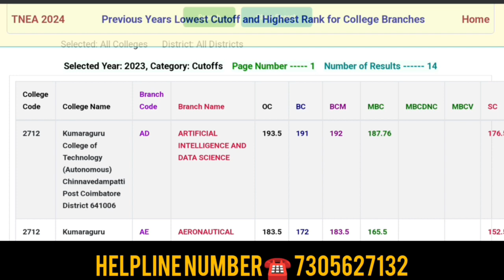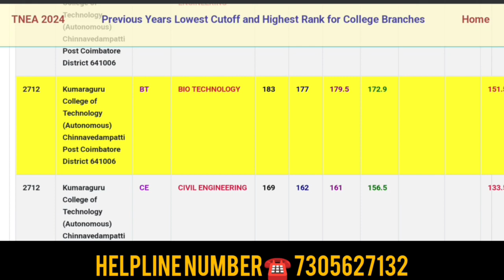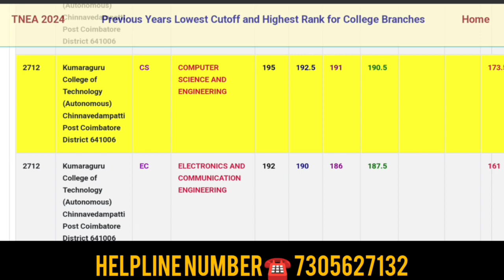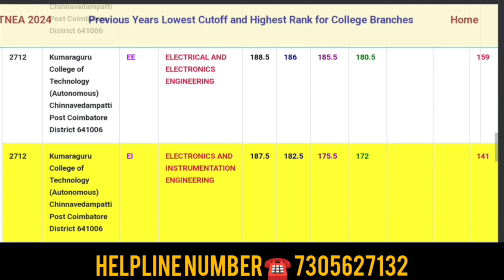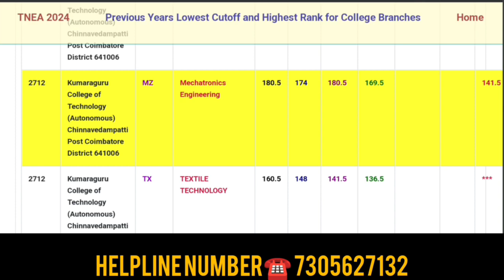Kumaraguru College of Technology College 2023 Cutoff Details Tamil